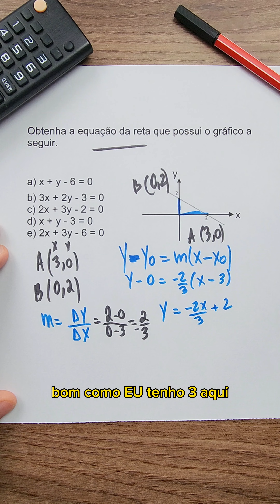Equação da reta!